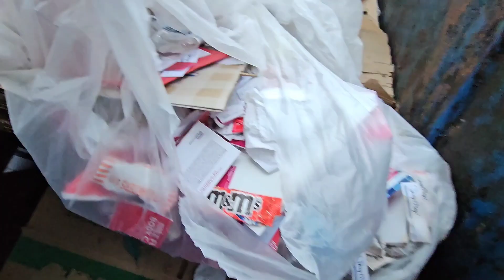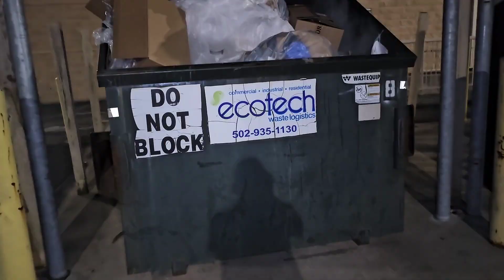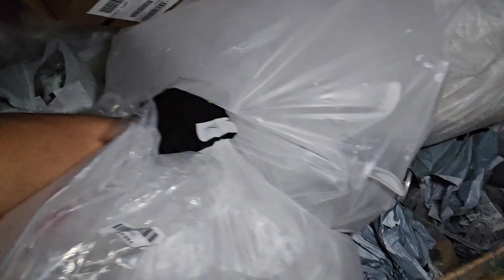Dumpster Diving! OMGOSH did I really find this in the dumpster😱